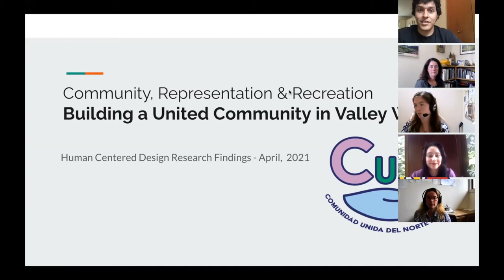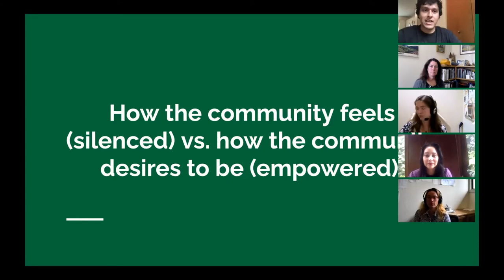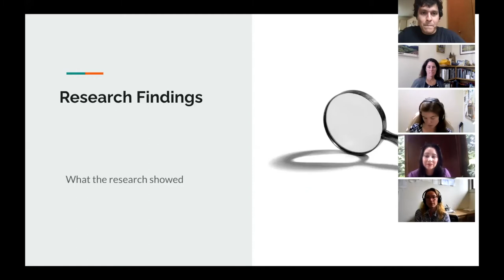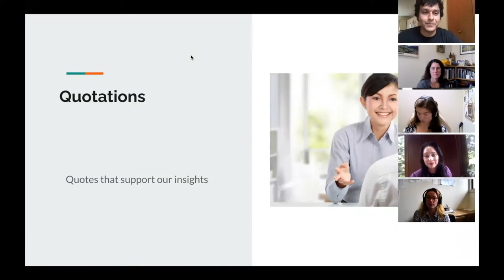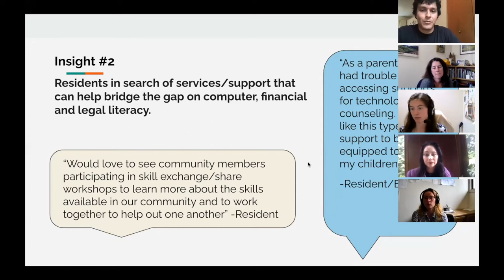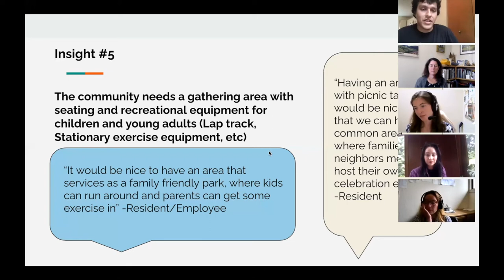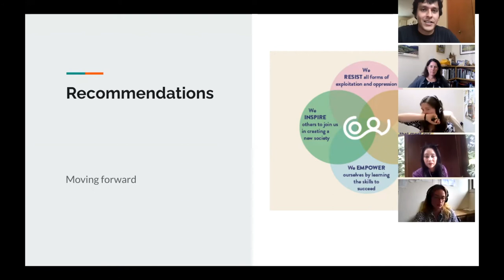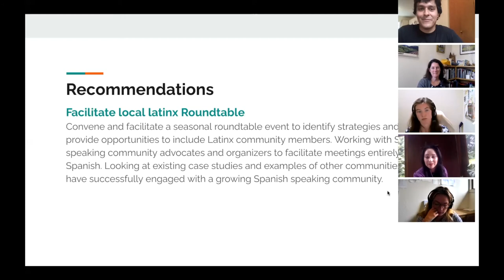Valley West Human Centered Design report - Presentation to City of Arcata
After conducting in person empathy interviews and finalizing a report with the city, we had a virtual presentation as well as room for feedback and action items towards the end of the presentation.

Community United of North Arcata, a team of the community health worker collaborative has taken into our community hands to work with the city, and neighboring groups and businesses to better represent the needs of Valley West resident.